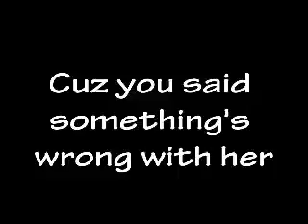Mmv Are You Happy Now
I was kinda lazy with this.Basically, blue haired girl gets bullied by black haired girl, and eventually attempts suicide. Her sister, with the dyed pink fringe, confronts the bully, who regrets it.

Are You Happy Now-Megan And Liz
Images-Bannedstory 4